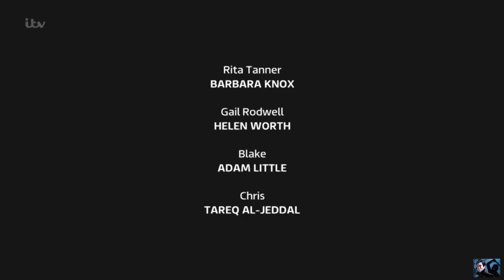Coronation Street - Max Tells David About The Pictures